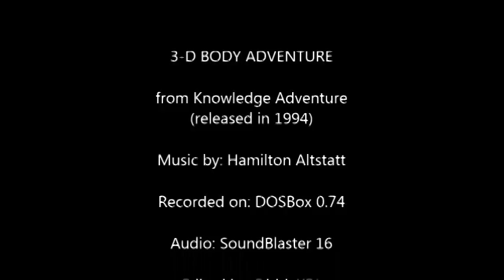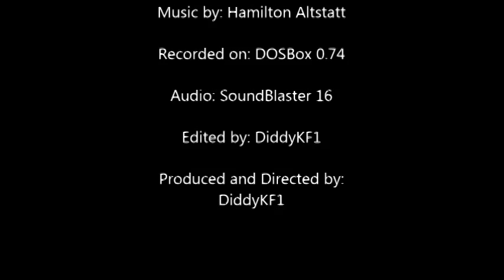3-D Body Adventure (Full OST)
Full soundtrack for Knowledge Adventure's "3-D Body Adventure" in SoundBlaster 16 Audio! Time for me to bring back those nice memories from my childhood for once!

AUDIO SETUP: SoundBlaster 16
RECORDED ON: DOSBox 0.74 (built-in audio recorder)

0:00 Intro
0:17 Main Theme
3:25 Brain Flyby Movie
5:51 Ear Flyby Movie
8:00 Heart Flyby Movie
10:26 Skeleton Flyby Movie
12:45 Spine Flyby Movie / Heart Conduction System Movie
15:33 Digestive Tract Flyby Movie
17:40 Muscle Fiber Flyby Movie / Lens Movie
18:45 Heart Cycle Movie / Heart Attack Movie
22:02 Artery Movie / Brain Synapse Movie
23:01 Capillary Movie / Eye Structure Movie
23:51 Pupillary Response Movie
26:26 Body Recall
29:34 Body Recall Success
30:07 Reference; Skeletal System
33:01 Reference; Nervous System
36:17 Reference; Ear, Eye, Larynx
38:24 Reference; Circulatory System
43:03 Reference; Respiratory System
45:31 Reference; Digestive System
47:45 Reference; Urinary System
50:42 Reference; Immune System
53:22 Reference; Reproductive System
56:27 Reference; Index
58:06 Emergency Game